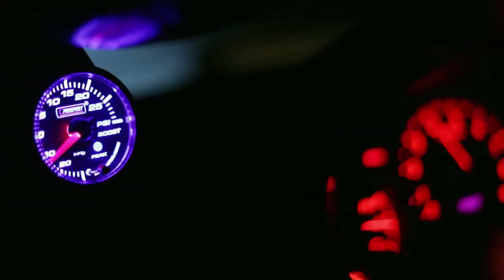2004 Subaru STI // Zwingfilms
This is the 1st video created since starting the company Zwingfilms.

Sadly Youtube removed this video so I'm reuploading it... There goes my 50k views.